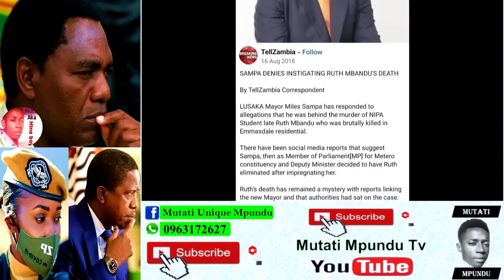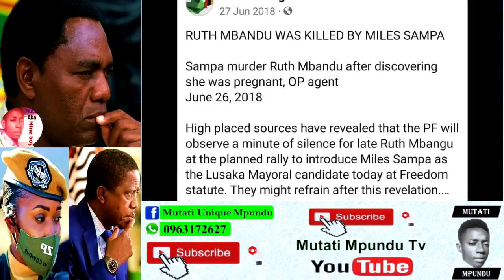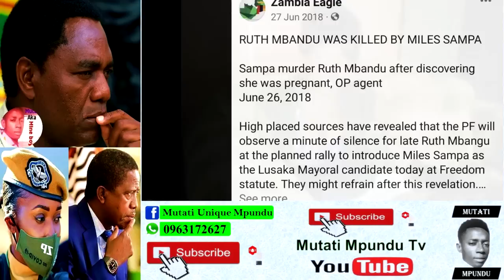From Inside PF “Edgar Lungu Attacked” Viral Video “Watch The Entire Video to Get the Whole Thing”